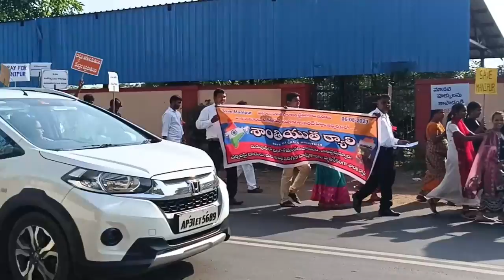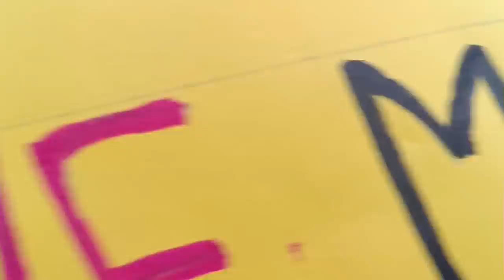"Peace Rally" లో ప్రసంగాలు నిరసనలతో దద్ధరిల్లిన కొత్తవలస # Manipur Violence